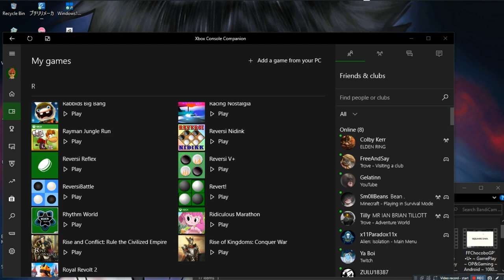Reversi Nidink •U• ~ GamePlay ~ OP&Gaming ~ W10 App ~ 1080pᴴᴰ ~ 2022 ~ W10